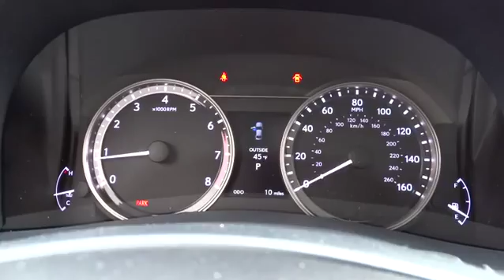2015 Lexus GS 350 Charleston, Hilton Head, Columbia, Hendrick Lexus, Grand Strand, SC 15623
2015 Lexus GS 350